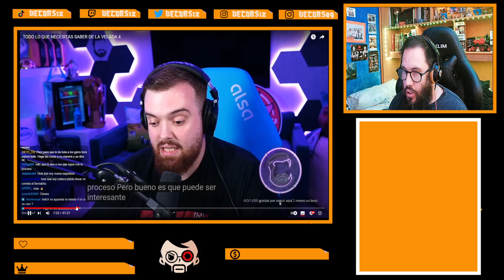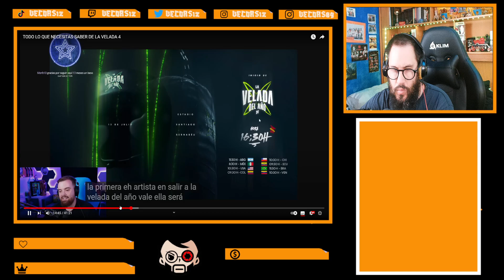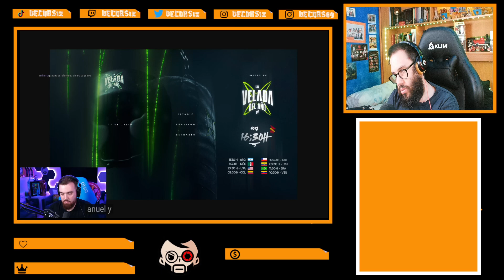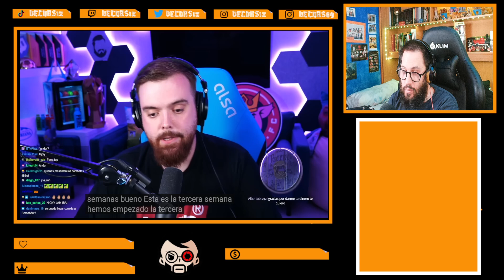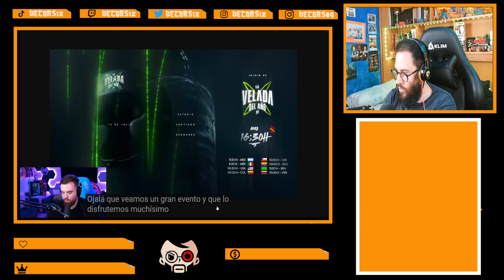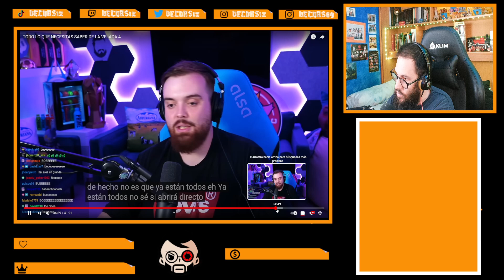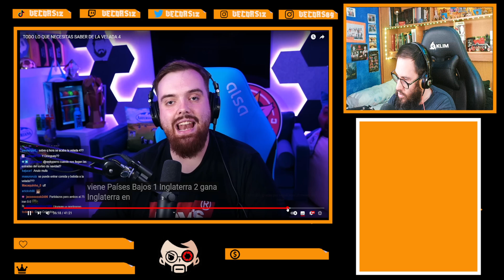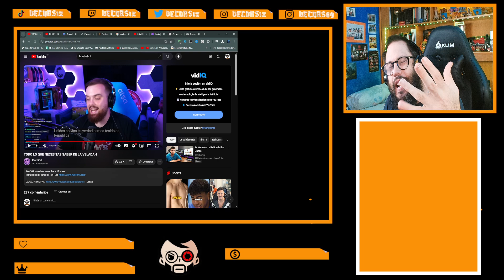Lo que debemos saber de la velada del año 4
ibai cuenta lo que debemos saber de la velada 4 ,el sabado 13 de julio